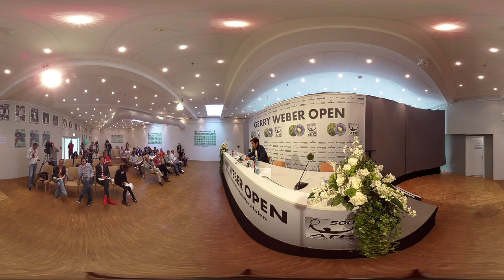Virtual Reality | Roger Federer at Gerry Weber Open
During his stay at the Gerry Weber Open we followed Roger Federer with a Virtual Reality Camera and brought back this amazing footage of the world's best tennis player.